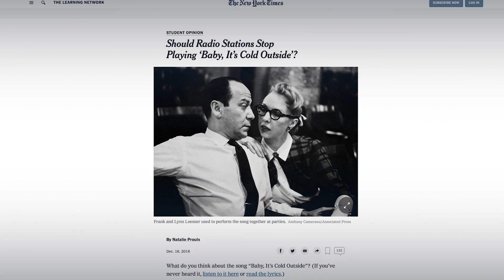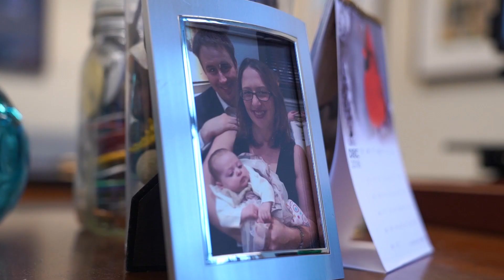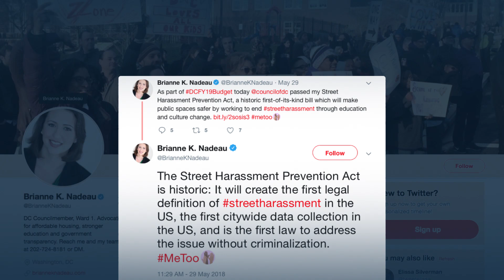Итоги 2018: успехи движения за права женщин в США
Год, когда американки организовывали протесты и заявляли о своих правах; баллотировались и побеждали; меняли культурные нормы и переписывали законы